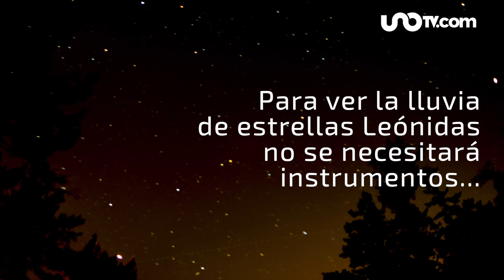Lluvia de estrellas Leónidas: ¿cuándo ver su punto máximo?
La lluvia de estrellas Leónidas comenzó a principios de mes, y alcanzará su punto máximo entre el 17 y 18 de noviembre en México.